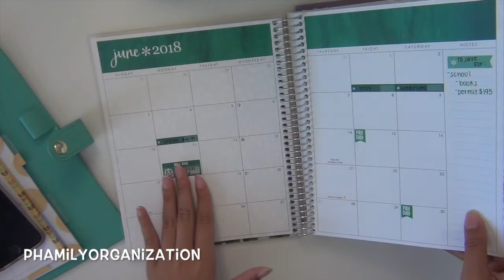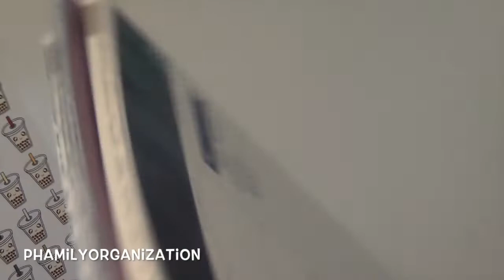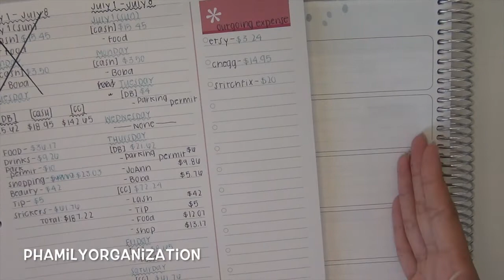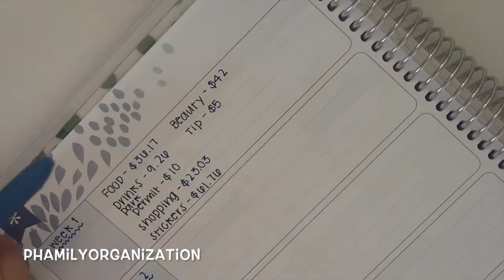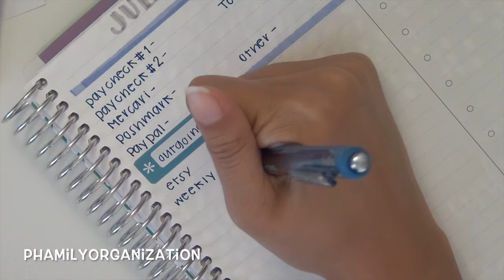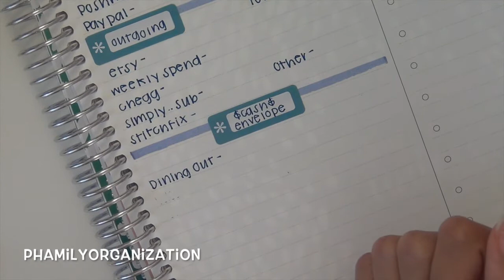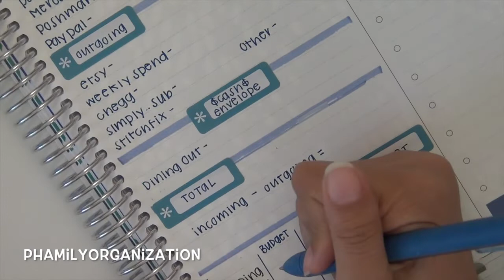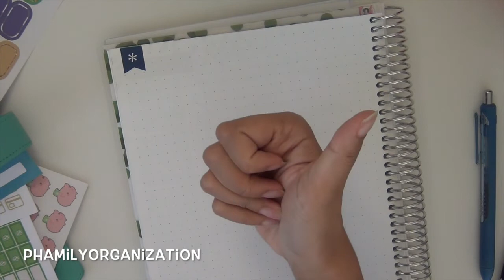I'm Back to Budgeting!!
Check out my Instagram to check on updates of my weekly spreads, or for spreads that don't make it onto this channel.

Want $10 off your first Erin Condren Life Planner?